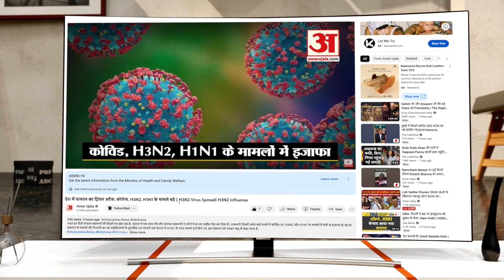सही सोच वाली पार्टियां BJP और NDA का साथ छोड़ देंगी, AIADMK के अलग होने पर बोले Vijay Choudhary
एनडीए से अलग हुई AIADMK तो बोले बिहार के वित्त मंत्री विजय कुमार चौधरी- सही सोच वाली पार्टियां बीजेपी और NDA का साथ छोड़ देंगी.